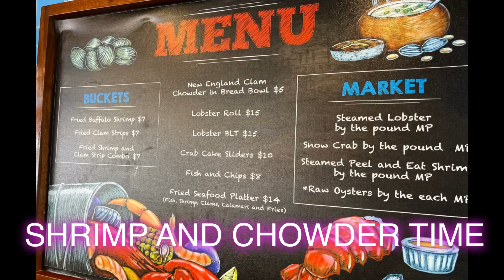CARNIVAL GLORY DAY 7 CRUISE VLOG BAR CRAWL #2, “Party didn’t start until CRUISE TEAM walked in”